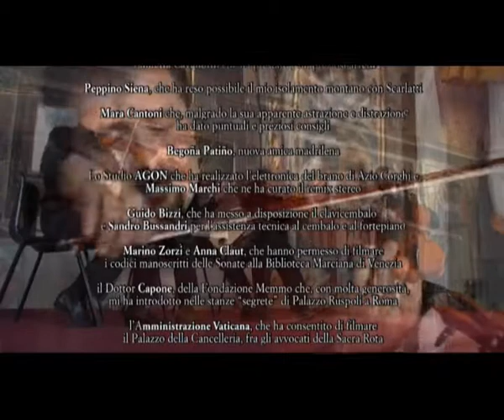Sonata K 208 K 415, dal film "Un gioco ardito" di Francesco Leprino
La Sonata K 208 di Scarlatti, nella trascrizione di Salvatore Sciarrino, interpretata dal Quartetto Prometeo e la Sonata K 415, interpretata da Maria Cecilia Farina, tratte dal film di Francesco Leprino "Un gioco ardito. Dodici variazioni tematiche su Domenico Scarlatti".